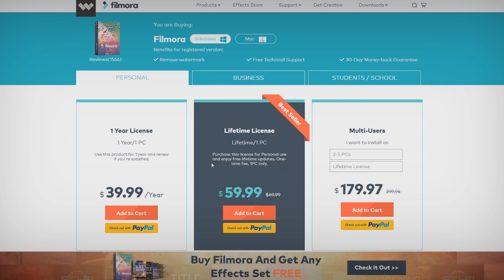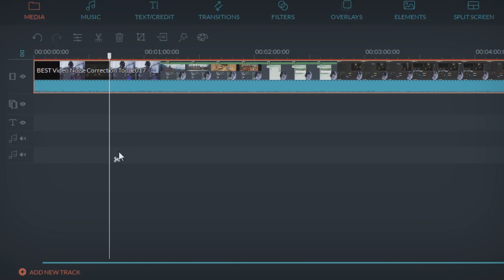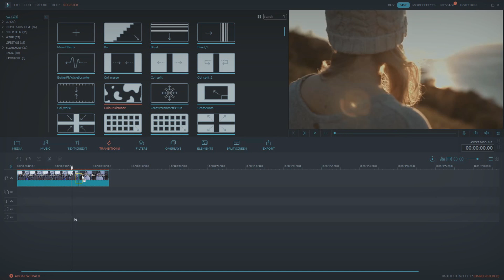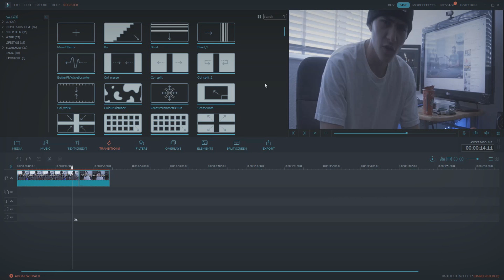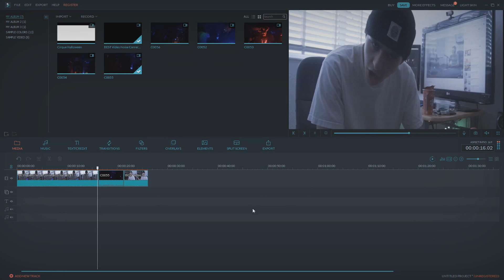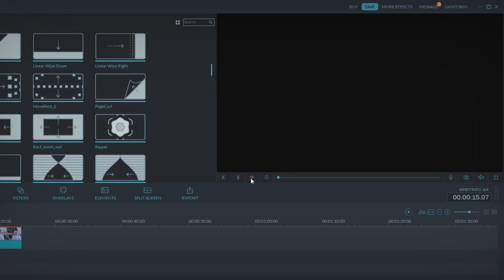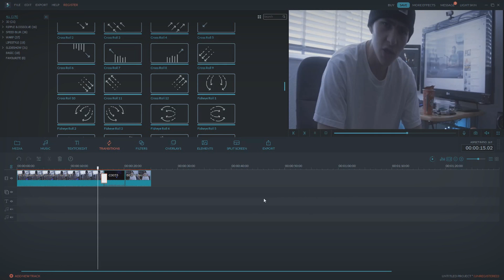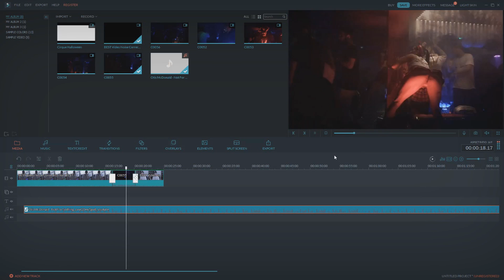How To Edit YouTube Videos: FOR BEGINNERS!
How To Edit YouTube Videos: FOR BEGINNERS! A Beginners guide to a great Video Editor / Video Editing software for beginners.

In this video we're walking through Filmora a great Beginner Video Editor / Video Editing Software thats super easy to pick up.

If you enjoyed How To Edit YouTube Videos: FOR BEGINNERS!
you should check these out!